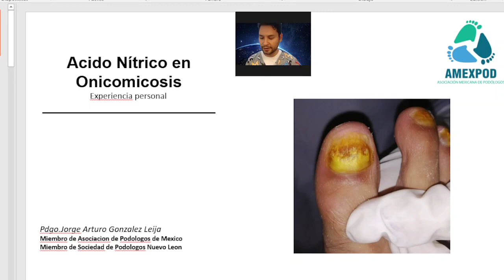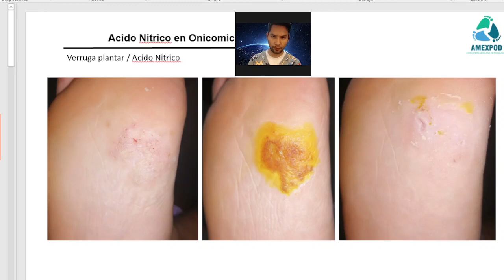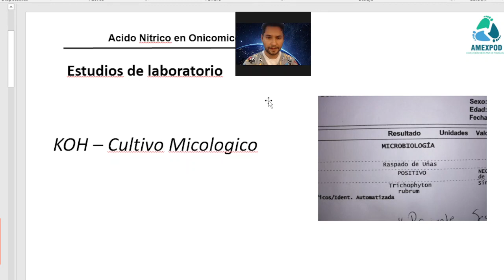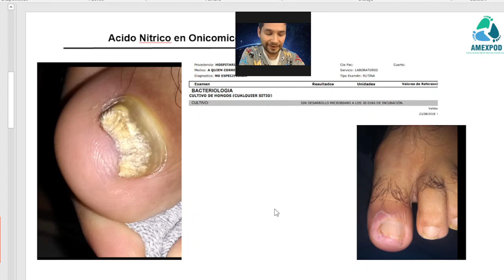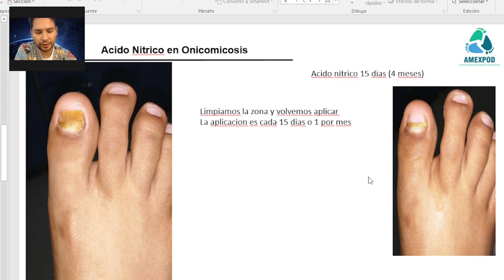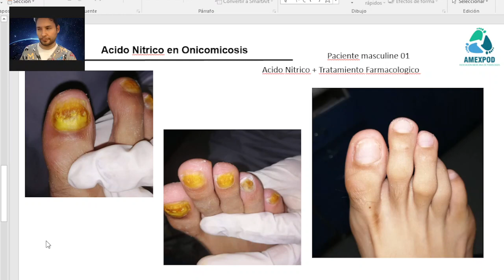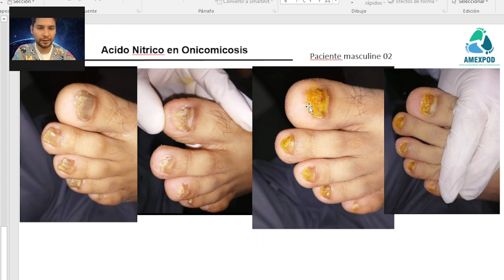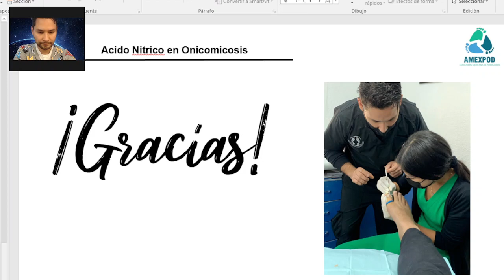Acido nitrico en hongo uña (Podologia)🍄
Charla sobre el uso de ácido nítrico en podología en específico en uñas con hongo (Onicomicosis)

Si te gustaría saber más de este procedimiento ve esta platica interesante.